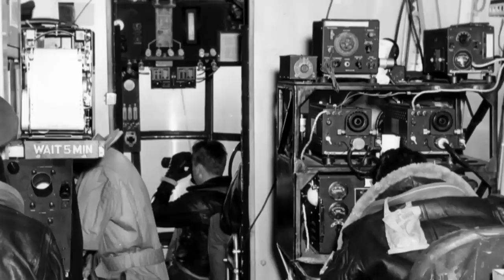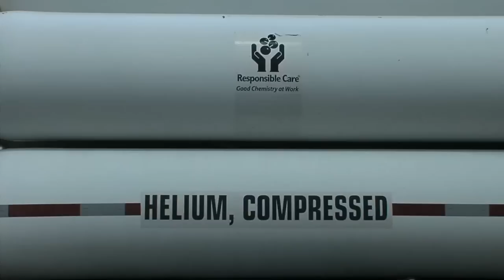TCOM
TCOM, Elizabeth City. Most North Carolinians are probable not aware that at one time the largest wooden building in the world was in Elizabeth City North Carolina. It was a blimp hanger build by the Navy for World War II. The hanger burned to the ground, but today blimps and aerostats are still being built on the old base by TCOM. These great balloons are being used for private and military jobs around the world. On OBXTV